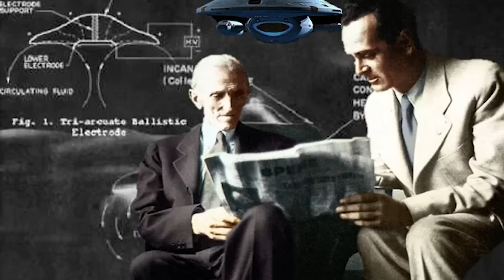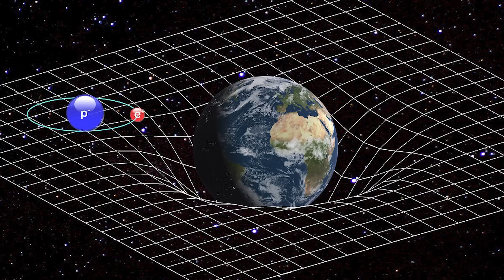ÎNSPĂIMÂNTĂTOAREA TEHNOLOGIE "ANTI-GRAVITAȚIE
Pregătește-te să explorezi cele mai interesante mistere din toate timpurile precum și cele mai recente și misterioase descoperiri din lume!